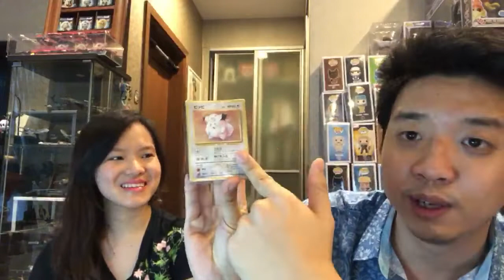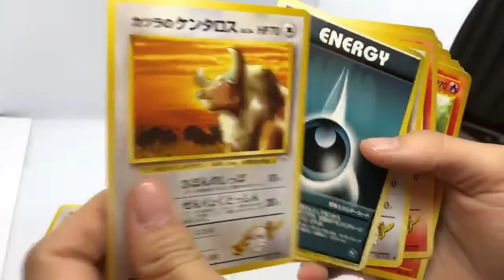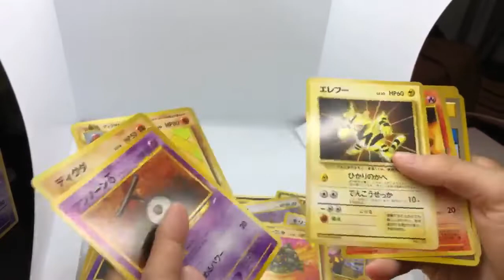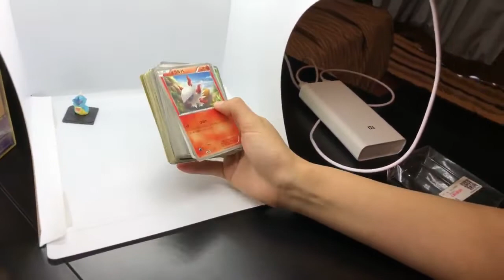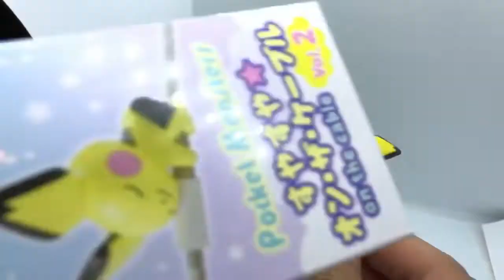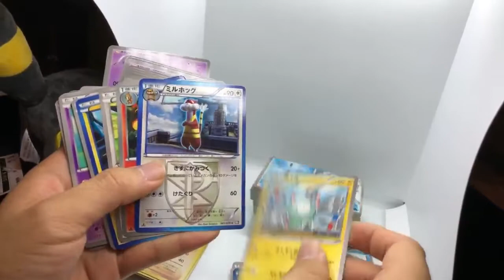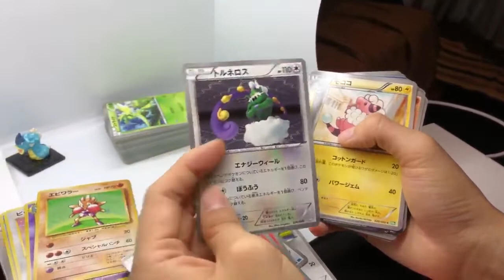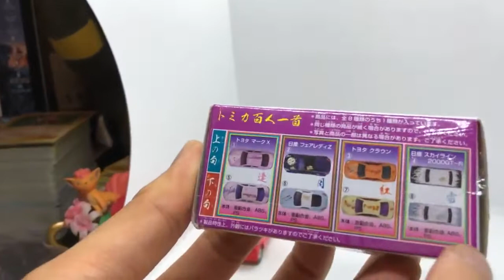Livestream Sunday: Japan trip haul and NYCC pops!